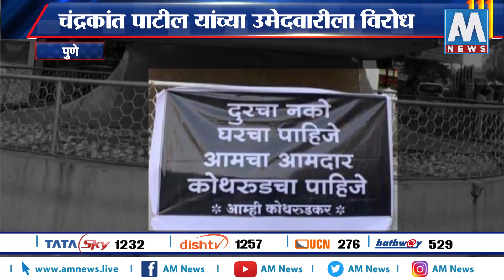चंद्रकांत पाटील यांच्या विरोधात लावले बॅनर, पाटील यांच्या उमेदवारीला विरोध । पुणे | AM NEWS